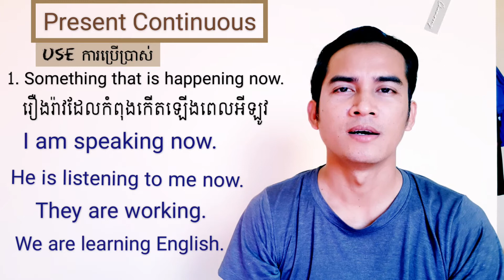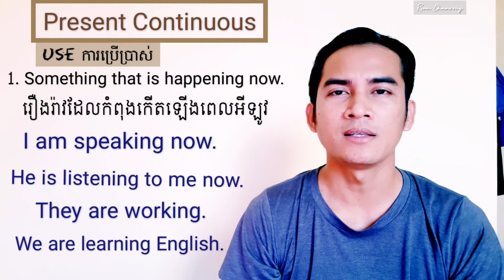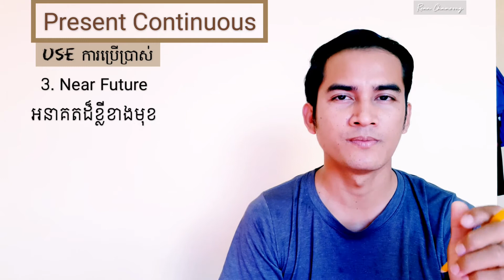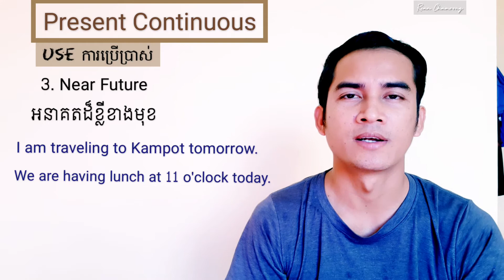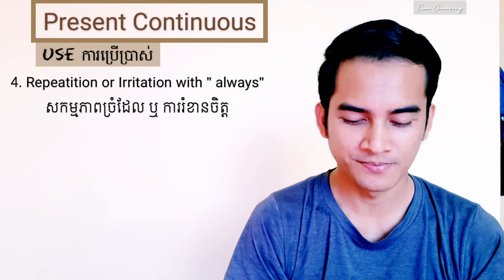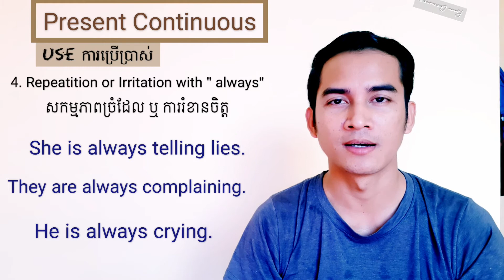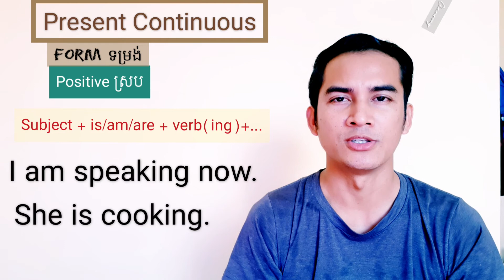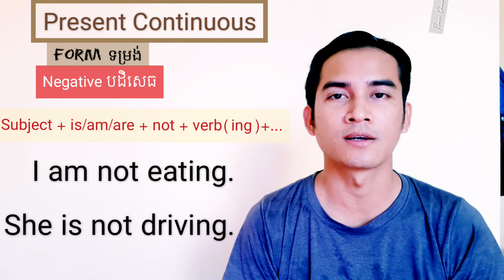Lesson 06: Present Continuous ពន្យល់ពីការប្រើប្រាស់ និងបង្កើតល្បះ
Present Continuous is one of the present tenses which is used to talk about :
1. Something that is happening now
2. Long action in Progress
3. Near Future
4. Repetition/ Irritation with Always